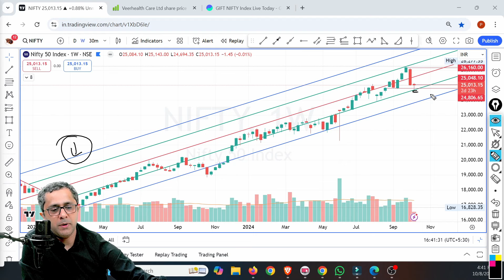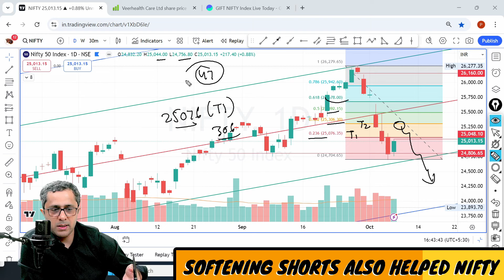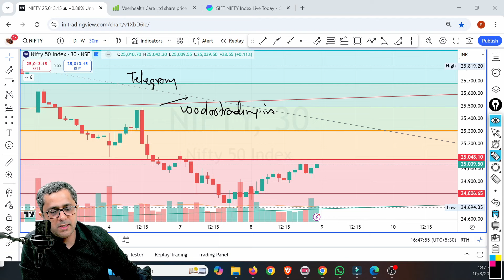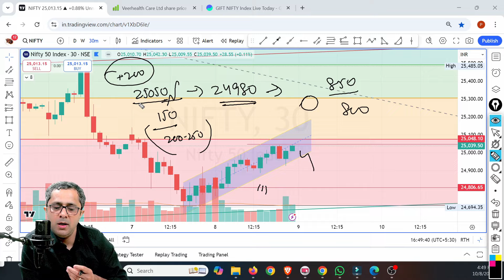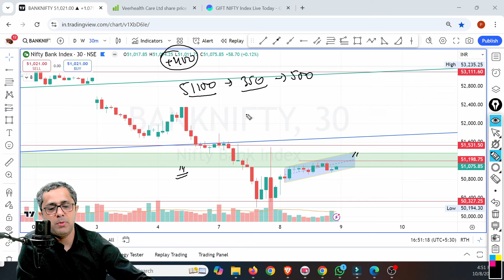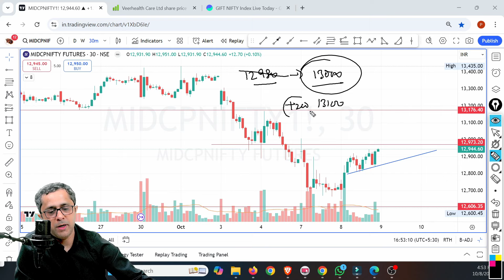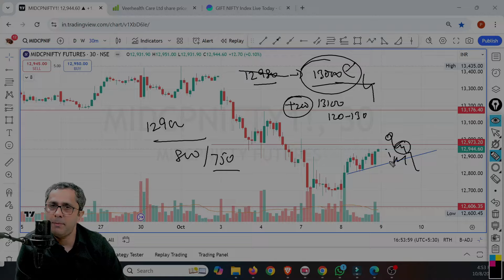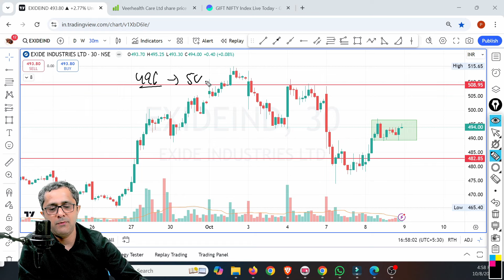Short Covering in Nifty, More Rise Ahead | nifty , banknifty Analysis Oct- 08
Today rise was due to short covering in nifty and due to which it closed above 25000. Expecting rise to continue tomorrow as well.

On our Channel we discuss all about charts, how market will react, learn technical analysis. We educate new traders about market movements and teach them how to handle their investments.